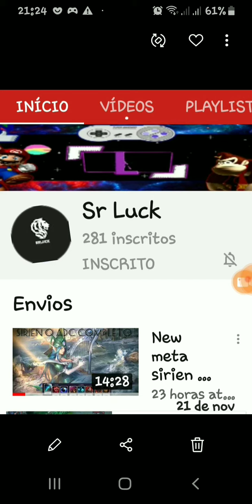🔝🎮ALÔ GALERA.CANAL SrLuck.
Segue aí, ótimas dicas.👍